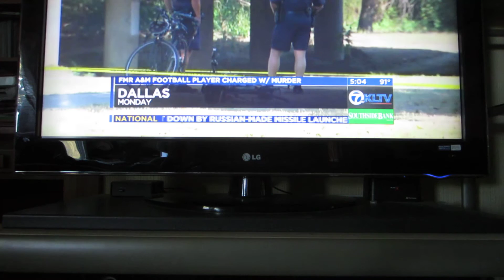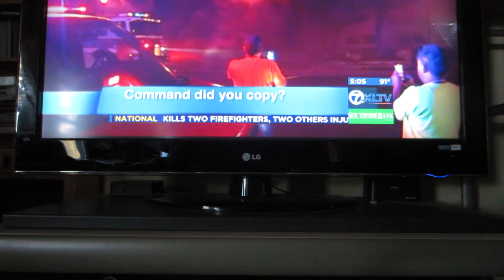Kodi TV with HDHomeRun and NextPVR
This did not happen in Windows Media Center, or in Kodi using Krusty's Windows Media Center PVR Client. I have tried different HDHomeRun tuners. I guess the problem is with NextPVR.